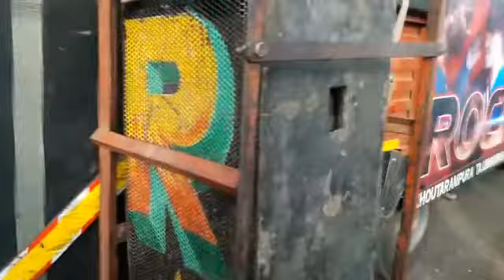Rocky star band 2018 playing rodali (use headphone)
Video from 🎼Musical Boy🎹 plzz subacribe